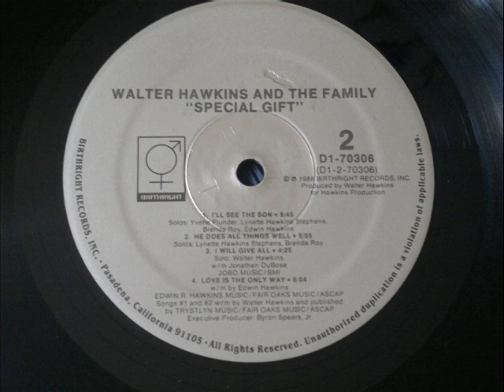Walter Hawkins, Love Is The Only Way (Modern Soul 1988) HD